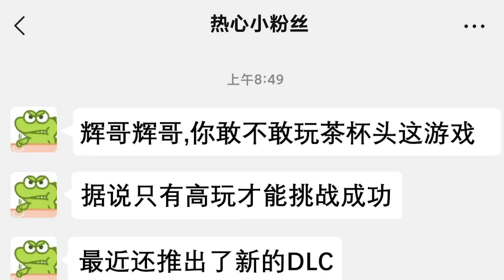茶杯頭：我被巨人吞進肚子？直接懟死BOSS，這遊戲不難！